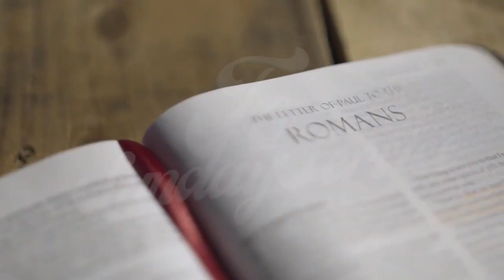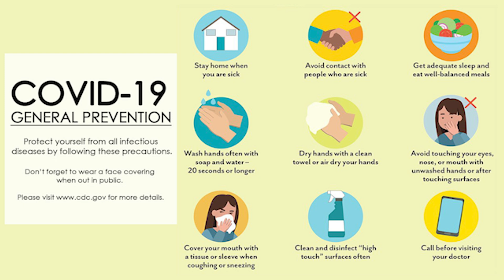"Our Purpose In Life" Rev. Gerald Waddis CBC Online Worship 06/13/21